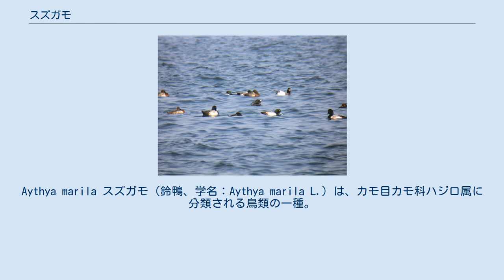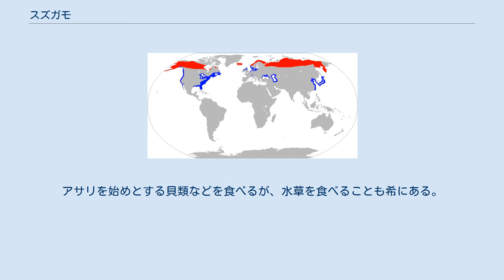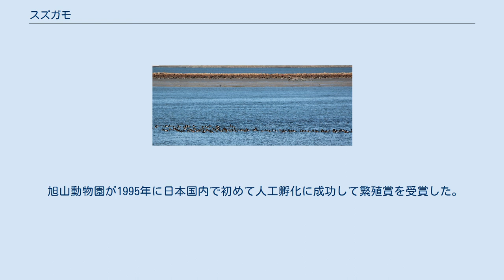スズガモ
Aythya marila スズガモ（鈴鴨、学名：Aythya marila L.）は、カモ目カモ科ハジロ属に分類される鳥類の一種。
 全長はオスが約46 cm、メスが約43 cm、翼開長は74-80 cm。
小型の潜水ガモ（海ガモ）類であり、成鳥はくちばしは灰青色で目は黄色。
オスは黒い頭で緑の光沢がある。
メスは全体的に褐色。
嘴の基部に白い斑がある。
キンクロハジロと配色が似ている。
 名前の由来は、飛ぶときの羽音が金属質で鈴の音に似ていることから。
 藤前干潟で越冬する群れ 繁殖地は北アメリカ大陸北部、ユーラシア大陸北部である。
冬季はヨーロッパ北部、カスピ海、中国東部、北アメリカ西部及び東部に渡り越冬する。
アリューシャン列島では、留鳥として周年見られる。
 日本では冬鳥として、亜種スズガモが海岸に多数渡来する。
日本に渡来する海ガモ類では、最も渡来数が多い種とされる。
東京湾、藤前干潟などでは毎冬大群が見られる。
北海道東部では夏でも観察される。
 越冬期には、主に内湾など波の静かな海に大群で生息する。
ただし少数の群れで海や海に近い湖沼等にも分布する。
多くの場合、カモ類は同じ場所に生息するため、本種を含めた色々な群が見られる。
 主に潜水して採食する。
頭から水中に1分近く潜ることもある。
アサリを始めとする貝類などを食べるが、水草を食べることも希にある。
昼間のみならず、夜間も採食する。
貝類を採食する時は、貝殻ごと丸呑みにし砂嚢（砂肝）で消化する。
このため、体内に強力で大きな砂嚢を持っている。
 繁殖地は湖や沼、湿地である。
巣は水辺の草むらや藪の中、岩の間に作り、しばしばコロニー状に営巣する。
また、カモメやアジサシ類のコロニー内に営巣することもある。
1腹8-10個の卵を産む。
抱卵期間は24-28日である。
 旭山動物園が1995年に日本国内で初めて人工孵化に成功して繁殖賞を受賞した。